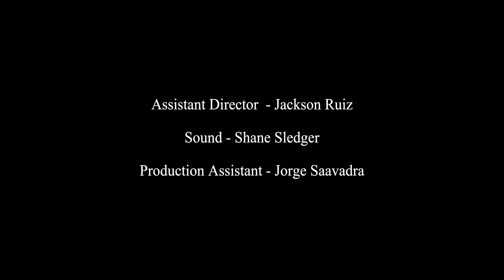Animal Cries - A Short Film By Tony D'Antonio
A Minneapolis College Production. Written and Directed by Tony D'Antonio. Starring Darin Wieneke.

An otherworldly object is discovered in the center of dozens of square miles of forest. The object has stirred many controversies and conspiracies. The government has sectioned off the area but people still find ways in...